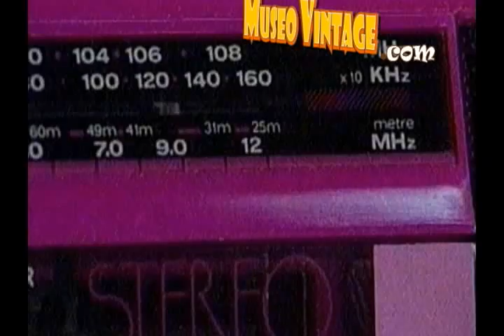Papuchis en Radioacktiva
El señor Juan Manuel Correal, alias 'Papuchis' en la Radioactiva de 1993. Esta escuela de locución ha sido seguida con éxito por la gran mayoría del staff actual de la emisora.